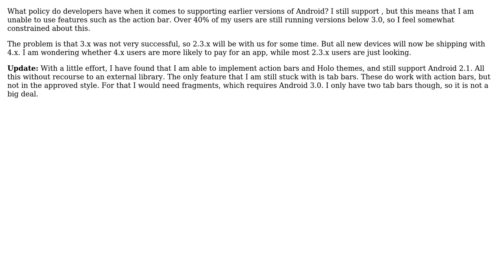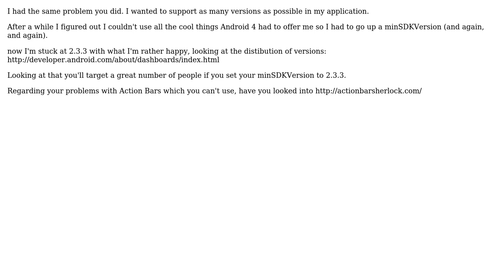Software Engineering: Supporting early versions of Android (2 Solutions!!)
Software Engineering: Supporting early versions of Android

With thanks & praise to God, and with thanks to the many people who have made this project possible! | Content (except music & images) licensed under CC BY-SA | Music | Images & others | With thanks to user SterAllures user Philip Sheard user Dude and the Stack Exchange Network Trademarks are property of their respective owners. You are responsible for your own actions.